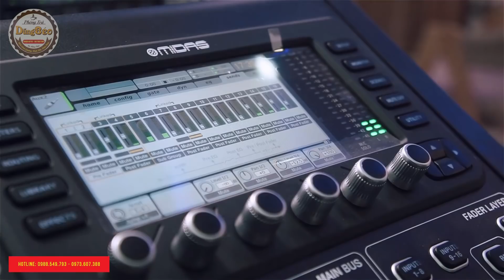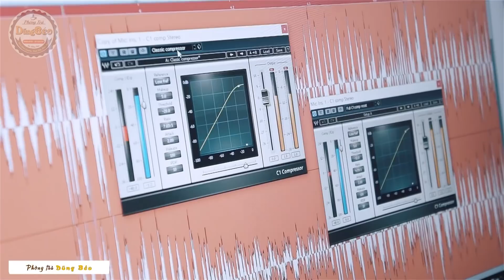Một Thời Đã Xa - Phòng Trà Dũng Béo Vĩnh Yên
☘️ 🔔 PHÒNG TRÀ DŨNG BÉO💥💥

❗️Bạn muốn tìm một không gian để Thư Giãn sau một ngày làm việc mệt mỏi?
☕️ Hãy tìm đến PHÒNG TRÀ DŨNG BÉO để trải nhiệm những đồ uống mới lạ, không gian tươi xanh được kết hợp giữa Cây ☘️ và Âm Nhạc sẽ xoá tan những mệt mỏi sau một ngày làm việc!
✅ Trà Hoa Quả các vị chỉ duy nhất có 2️⃣️5️⃣️K
✅Đồ uống đa dạng như Ice Blend, Mocktail, Smoothie mới lạ.
✅Đồ uống giá chỉ từ 2️⃣️0️⃣K️ - 3️⃣️9️⃣️️ K ❤️❤️❤️
✅Trà Sữa Chân Trâu các vị chỉ từ 2️⃣️5️⃣️K
✅ĐẶC BIỆT NHẤT Ở PHÒNG TRÀ DŨNG BÉO CÒN CÓ PHÒNG THU ÂM - RECORDING STUDIO
✳️ Ngoài ra còn các chương trình ưu đãi đặc biệt dành cho những ai tổ chức sự kiện, sinh nhật, họp lớp tại PHÒNG TRÀ DŨNG BÉO 💥💥💥
😍Hãy Đến Với PHÒNG TRÀ DŨNG BÉO Để Thưởng Thức Và Trải Nghiệm Thôi Nào!
❤️PHÒNG TRÀ DŨNG BÉO - Đường Nguyễn Tông Lỗi, Chợ Vina KCN Khai Quang , Vĩnh Yên, Vĩnh Phúc.